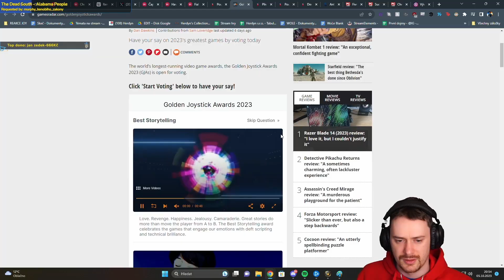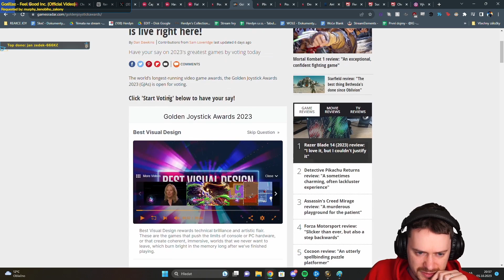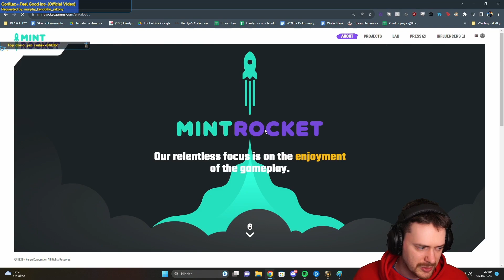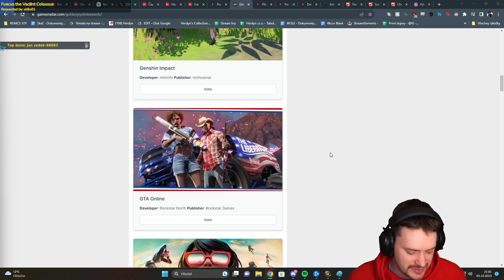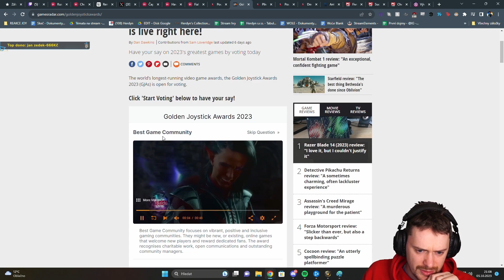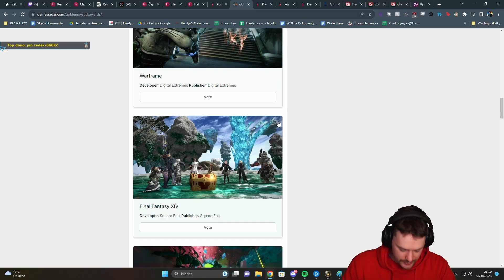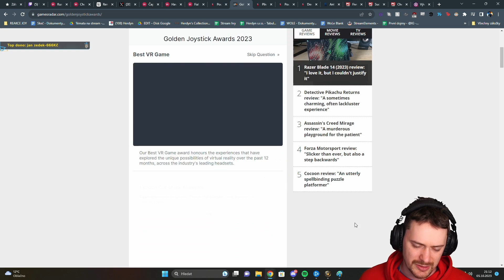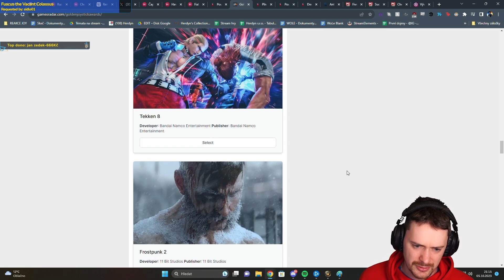Vybírám nejlepší hry roku 2023! Golden Joystick Awards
Použitá hudba
Outro:

 • Herdyn remix cont...